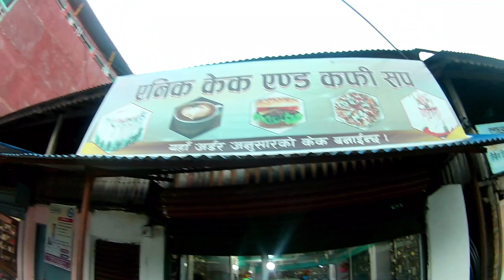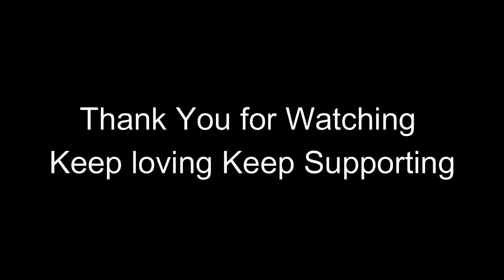Met former Nepali Footballer Bishal Rai|Public chat at Enic Pizza Shop Gaighat|Family and relatives